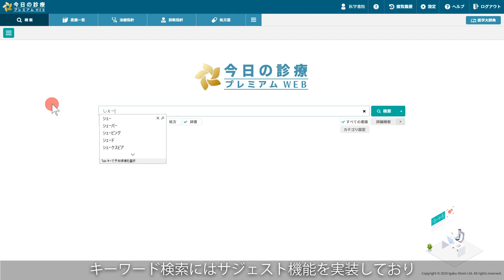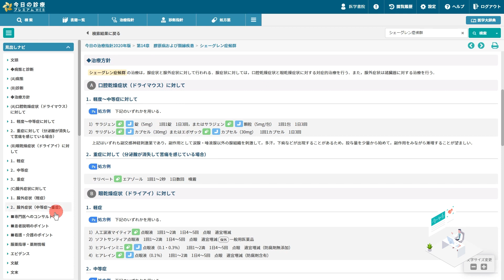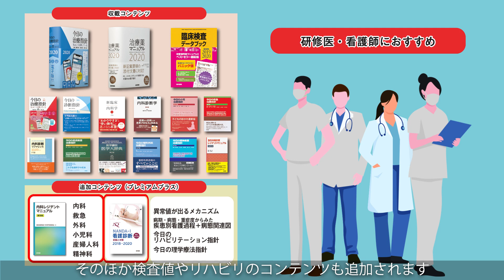【3分でわかる！】今日の診療 病院フルアクセスプラン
国内最大級の総合診療データベース「今日の診療」の商品概要が“3分でわかる”動画を作成いたしました。

より詳しい情報は製品サイトまで！